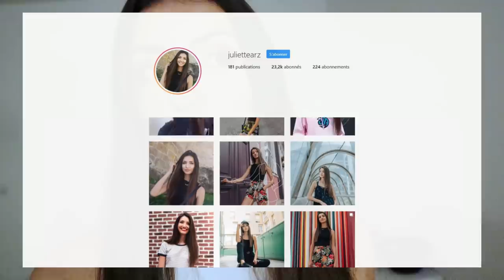JE PARS DANS UN AUTRE PAYS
CODE CREATEUR : Juliette-Arz

Musique d'intro : James carter - These days ( feat Zoé Maxwell )